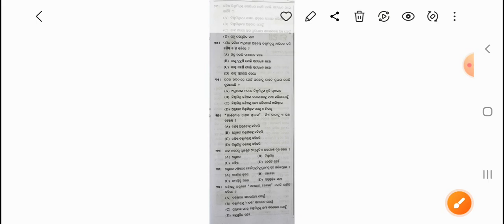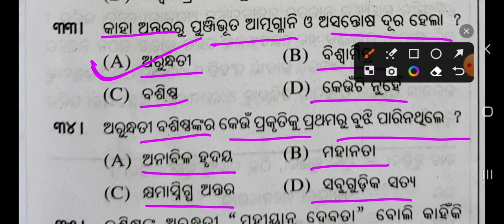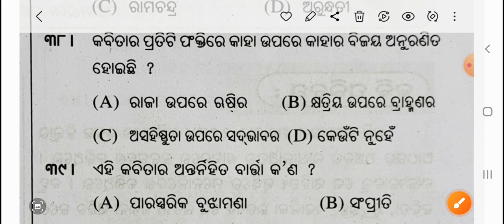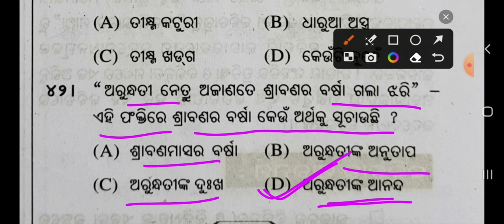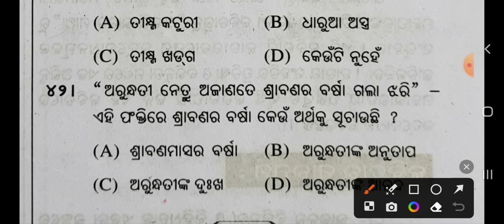Nrts Mil question Class 9 || Nrts Exam 2023 24 || Bse Odisha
nrts exam Class 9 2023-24 || nrts social Science question || Class 9 nrts entrance 2023-24||

nrts Class 9 Mil || Nrts question Class 9 || 2023-24|| Bse odisha ||

nrts exam Class 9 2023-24 || nrts mil question || Class 9 nrts entrance 2023-24|| ସାହିତ୍ୟ

nrts exam Class 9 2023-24 || nrts Science question || Class 9 nrts entrance 2023-24||

ସାମାଜିକ ବିଜ୍ଞାନ ପ୍ରଶ୍ନ 2023

nrts exam guide
nrts exam guide
nrts exam question 2023 9th Class math

nrts exam Class 9 practice set

primary education Class 9

nrts Science

nrts#2023-24#9th#